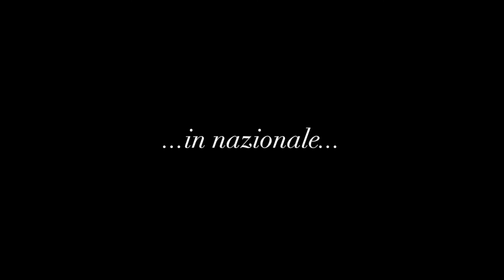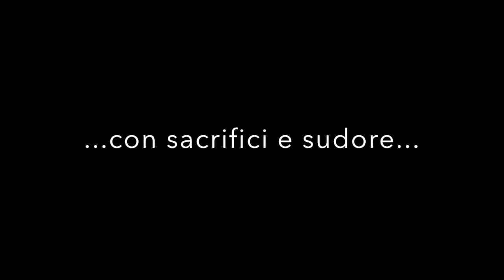RAFFAMANIERI STORY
DITEMI COSA NE PENSATE NEI COMMENTI!!!

Ecco la mia storia, dai primi calci al pallone, alla nazionale, fino ai due scudetti vinti con i Bayern Monaco.